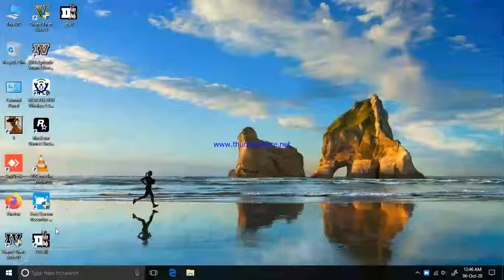gta 3 mission 7 farewell chonky lee chong